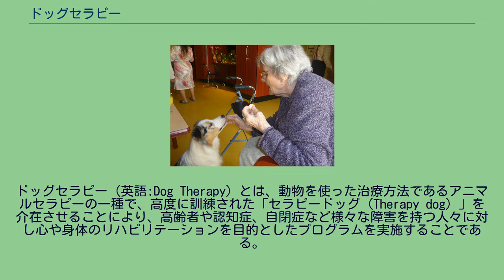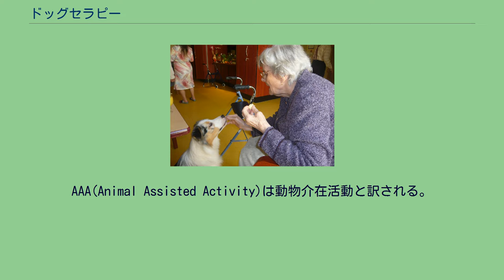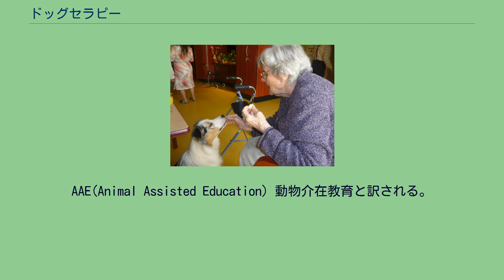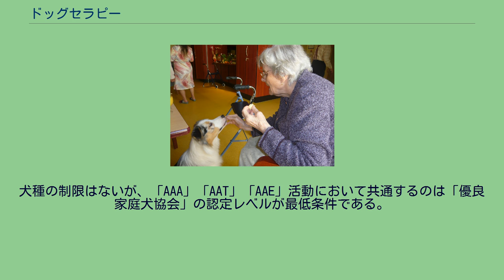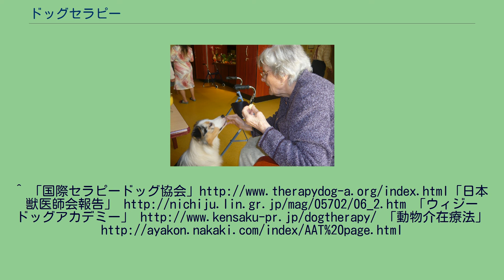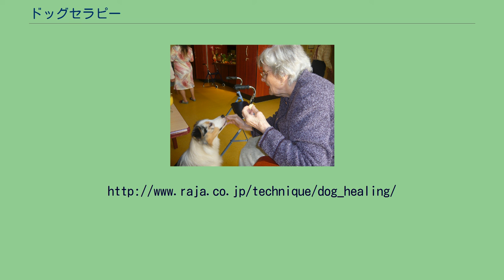ドッグセラピー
ドッグセラピー（英語:Dog Therapy）とは、動物を使った治療方法であるアニマルセラピーの一種で、高度に訓練された「セラピードッグ (Therapy dog) 」を介在させることにより、高齢者や認知症、自閉症など様々な障害を持つ人々に対し心や身体のリハビリテーションを目的としたプログラムを実施することである。
広義では、一般の人々が犬と触れ合うことによって精神的情緒的安定や、身体的な運動機能回復効果が得られることを目的とした活動。
もしくは様々な虐待、遺棄、ストレス等によって傷ついた犬に対し、人間社会との共存を目的とするリハビリテーションに対しても使われることがある。
セラピードッグ ドッグセラピーには、「AAA」「AAT」「AAE」の3種類がある。
AAA(Animal Assisted Activity)は動物介在活動と訳される。
治療という目的を持たずに、犬とのふれあいを楽しむ活動を中心としたレクレーションのことで、動物とふれあうことによる情緒的な安定、QOLの向上等を主な目的としたふれあい活動。
一般にアニマルセラピーとよばれる活動の多くはこのタイプである。
老人ホームの訪問活動などが知られており、犬と触れ合う環境を創出することで心理的な好影響をもたらすとされている。
ある程度定型化された活動であり、一度に多数の参加者を対象と出来るのが特徴である。
AAT(Animal Assisted Therapy)は動物介在療法と訳される。
AAAとの大きな違いは、人間の医療の現場で、専門的な治療行為として行われる動物を介在させた補助療法であること。
対象者の心や身体のリハビリテーションなどの治療を目的としている。
医療従事者の主導で実施する。
精神的情緒的安定、身体的機能、社会的機能の向上など、治療対象者の状況やニーズを把握した上で個々の改善目標を定め、適切な犬とハンドラーを選択し治療を実施する。
治療後は治療効果の評価を行う。
この為AATに従事するセラピードッグ及びハンドラーは2年以上の訓練期間を要する。
実際に実施する際には、治療対象者が「犬好き」であることを前提として、医師や精神科医、作業療法士、理学療法士などの医療従事者とセラピードッグハンドラー及びボランティアが連携して対象者に合わせたプログラムを作成して実施する。
厳密には「ドッグセラピー」といえるのはAATだけであると言ってよい。
AAE(Animal Assisted Education）動物介在教育と訳される。
幼稚園や小学校等に動物と共に訪問し、正しい動物とのふれあい方や命の大切さを子供たちに学んでもらうための活動。
生活科や総合学習などのプログラムとして取り入れる学校も徐々に増えている。
セラピードッグとは『触れ合いや交流を通じて、病気やケガまたは精神的な痛手を受けた人の不安を減らし、気力を高め心と体を少しでも本来の働きに近づける為に高度な訓練を受けた犬』のことである。
AAA、AAT、AAEにおいても、対人コミュニケーションの十分な訓練が行われているのはもちろんだが、それぞれのプログラムに沿った役割が担えるような訓練が信頼できる機関で十分に行われている必要がある。
犬種の制限はないが、「AAA」「AAT」「AAE」活動において共通するのは「優良家庭犬協会」の認定レベルが最低条件である。
更に「AAT」については忍耐力も要求される。
このような理由から、ゴールデンレトリバーやラブラドールレトリバーなどの大型犬が採用される場合が多い。
ドッグセラピーが医療プログラムとして認知され、活用されていくためには、リハビリテーションなどの治療における効果が確認されるとともに、より効果的なプログラムが確立されていく必要がある。
ドッグセラピーを一定期間続けることによって、「記憶力の改善」など認知症の改善や「反応する」「笑う」「発語」「車椅子からの自足歩行」「自力によるトイレ利用」など反応や行動に変化がみられた。
ドッグセラピーが単に犬と触れ合うというだけでなく、患者自ら犬に触れ、犬に話しかけ、犬と共に歩く（歩きたいと思う）ことにより心理的な改善効果となり、積極性や前向きな姿勢を生み出していることが立証されている。
ドッグセラピーの効果を高めるためには、患者や患者が生活する施設などの環境を考慮し、施設関係者、医療従事者、セラピードッグハンドラーなどと連携して患者にあったプログラムを立案することが必要不可欠である。
ドッグセラピストという名称の職業は、虐待、遺棄、ストレスなどで傷ついた...